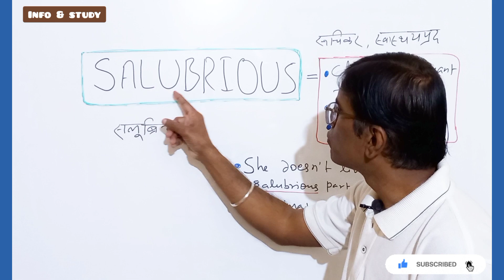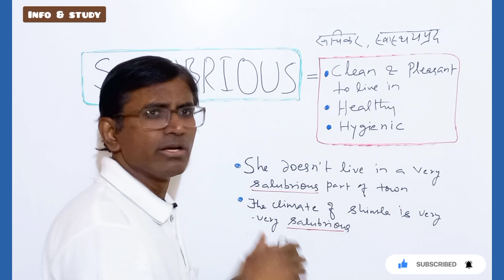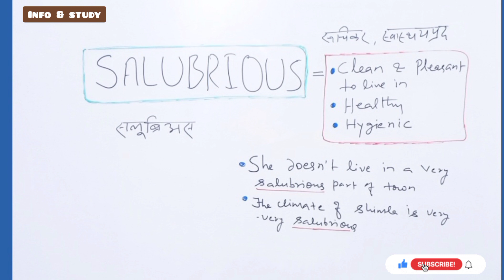Let's learn the word 'Salubrious"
Hello guys..this video has explanation of  a single English word "Salubrious"..Hope it will help you people increase your word power.These words are very usefull for competitive exams like Bank,CDS,NDA,SSC,Railway etc.Hope you people like the video and give your support with subscribing this channel.